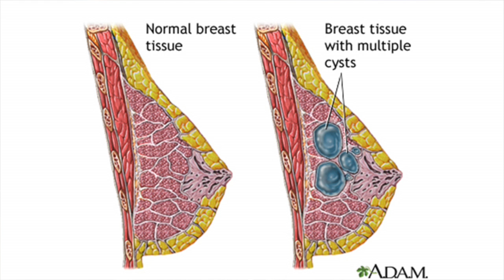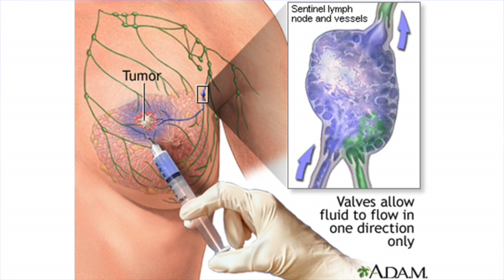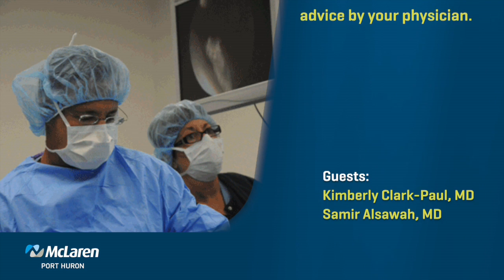Breast Cancer Diagnosis and Treatment Options 4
General surgeon, Dr. Kimberley Clark-Paul, MD, discusses surgical treatment and reconstruction options for breast cancer patients.